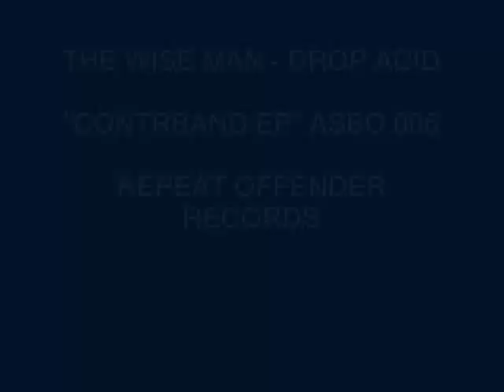THE WISE MAN - DROP ACID